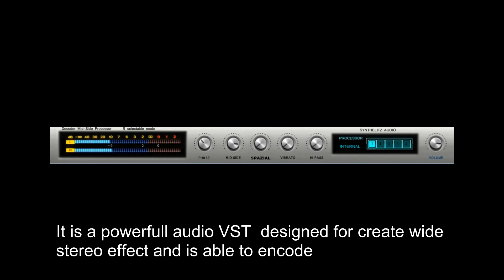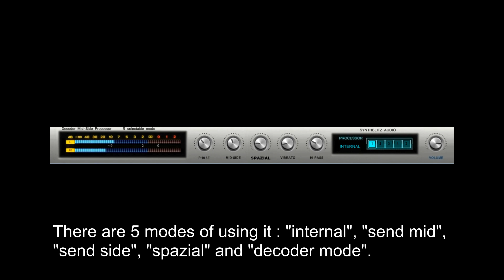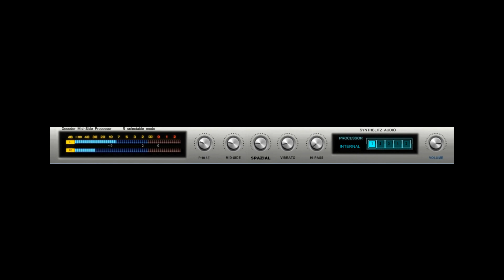FREE Spazial by Synthblitz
Spazial is a powerfull audio VST  designed for create wide stereo effect and is able to encode and divide the incoming stereo signal into M / S signals but also for decode M / S signals into stereo signal.